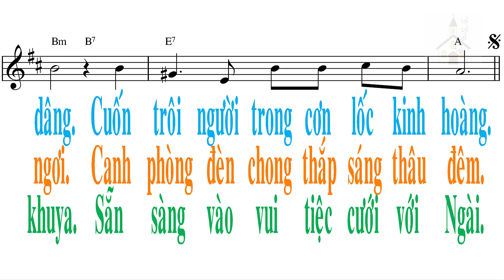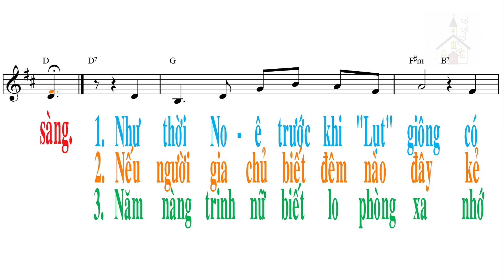Hãy tỉnh thức - Lm Thành Tâm - Ca đoàn Maria Mẹ Thiên Chúa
HÃY TỈNH THỨC
Lm. Thành Tâm

Intro & Coda: Hãy tỉnh thức đi, hãy luôn sẵn sàng, vì rằng Con Người sẽ đến. lúc ta không ngờ.

ĐK. “Các ngươi nên luôn tỉnh thức thắt đai lưng sẵn sàng. Vì không ai đâu biết chắc khi nào Con Người đến”. Vì thế lo sao tỉnh thức đèn chong niềm tin thắp sáng dẫu Chúa đến ngay hôm nay thì thấy ta sẵn sàng.

1. Như thời No-ê trước khi “Lụt” giông có ai đâu màng nghe theo tiếng ông. Chợt đến những ngày mưa trút nước dâng. Cuốn trôi người trong cơn lốc kinh hoàng.

2. Nếu người gia chủ biết đêm nào đây kẻ gian sẽ vào trộm cắp của ông. Thì tất ông đã tỉnh thức không ngơi. Canh phòng đèn chong thắp sáng thâu đêm

3. Năm nàng trinh nữ biết lo phòng xa nhớ mang, mang dầu đầy ắp chóe theo. Chàng rể bất thần đến giữa canh khuya. Sẵn sàng vào vui tiệc cưới với Ngài.